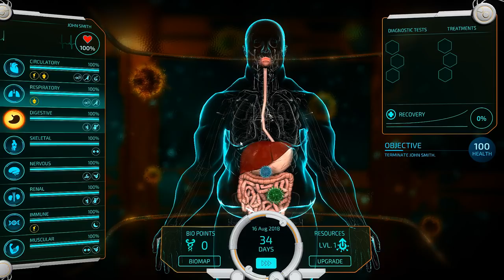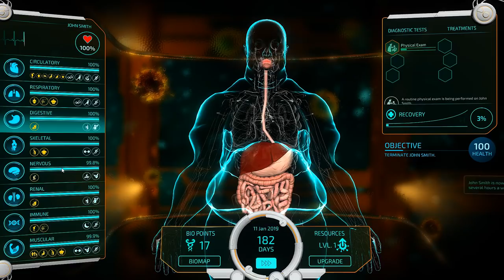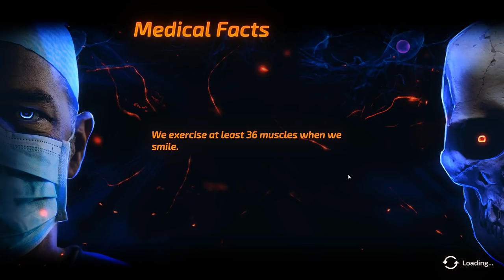Bio Inc: Redemption - Perfect Lifestyle (Lethal Difficulty Guide)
Welcome to my series of lethal-difficulty guides for Bio Inc: Redemption. Your "patient" is under the impression that a healthy lifestyle will keep him out of the hospital. And he's right. So sabotage the crud out of him.